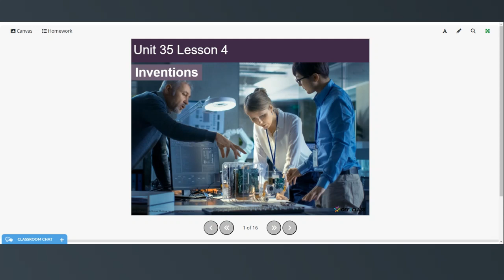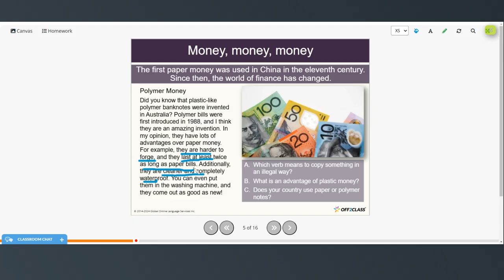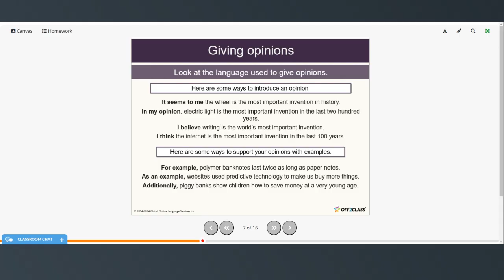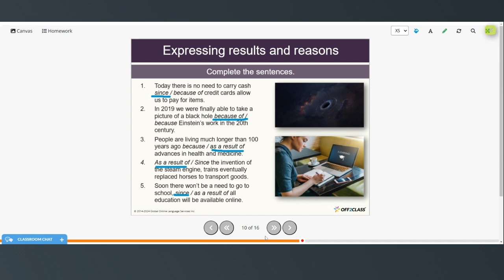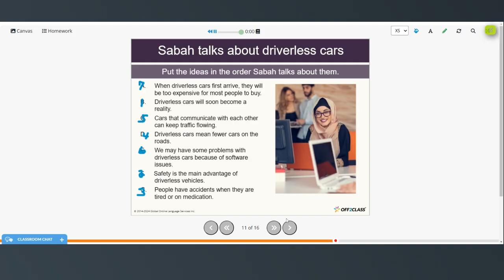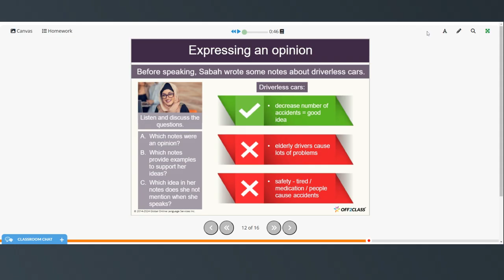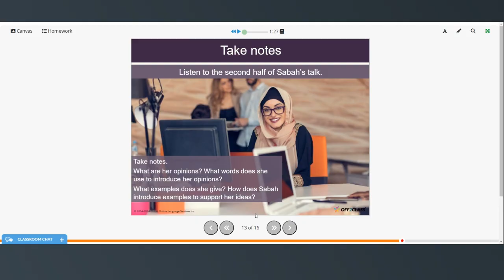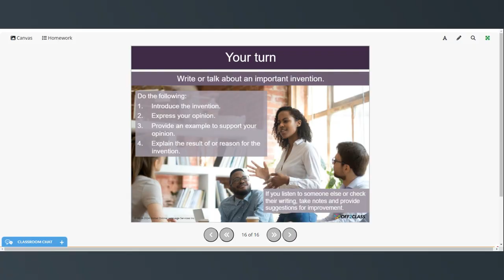B1 - Expressing Opinions With Supporting Examples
In this video students will learn helpful language for expressing their opinions and providing supporting examples and results.